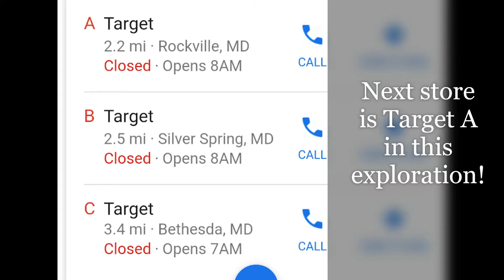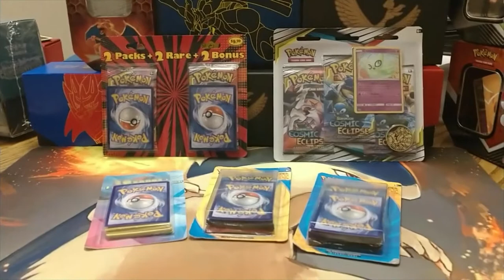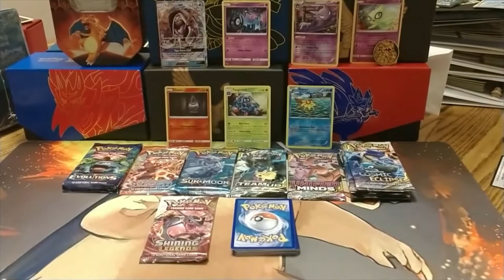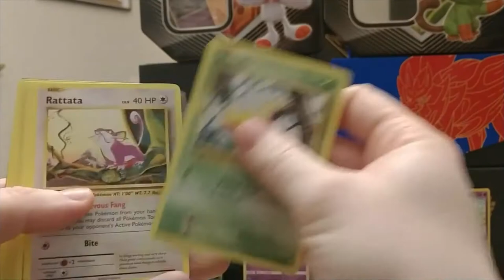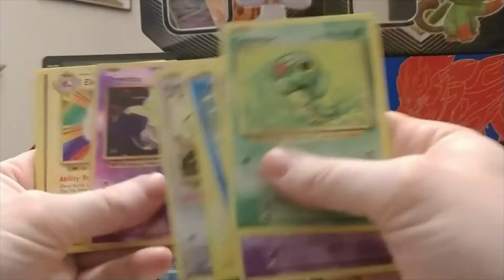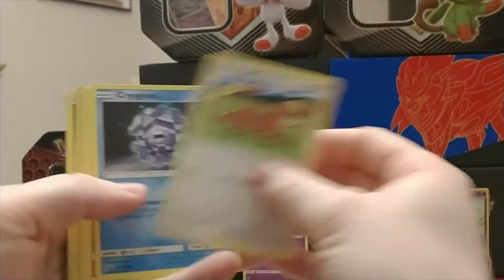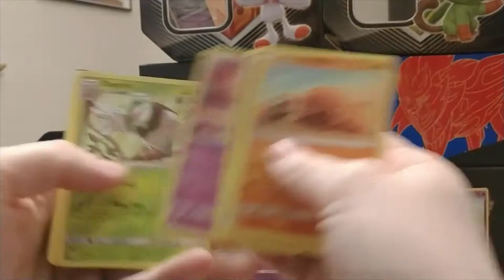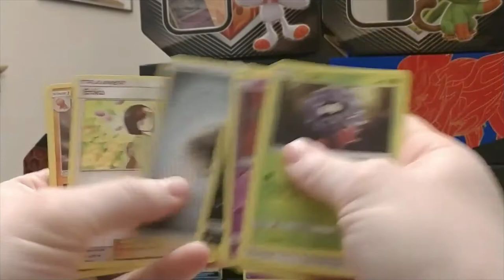Target Exploration Part 2A-Cosmic Eclipse Blister Packs+ other sets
This is the second part of the Target Exploration and also the first of three videos for this excursion. This Target is located in Rockville, MD. As always a code card is at the end and cute cat photos as well!